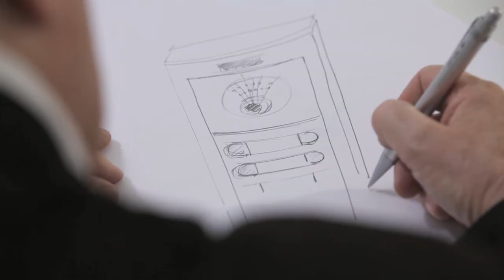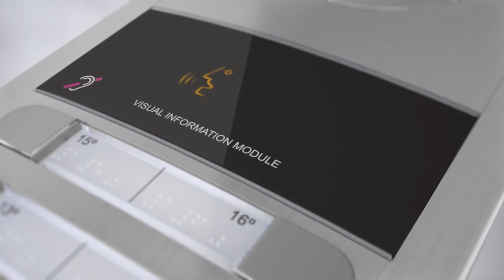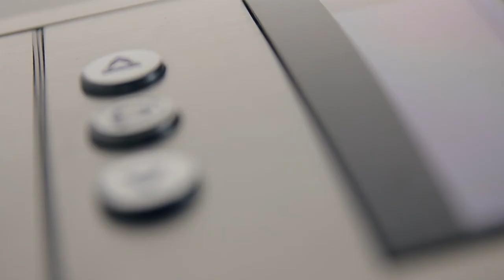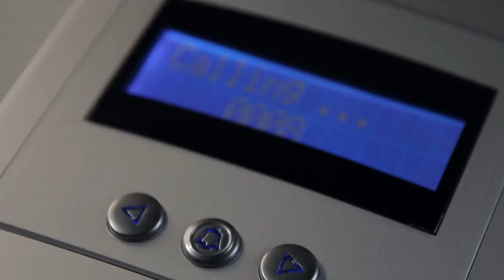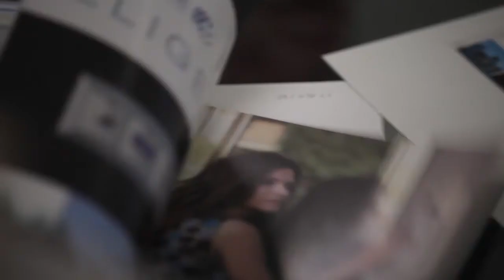DOMOFONY PORTER - FERMAX SKYLINE 2012